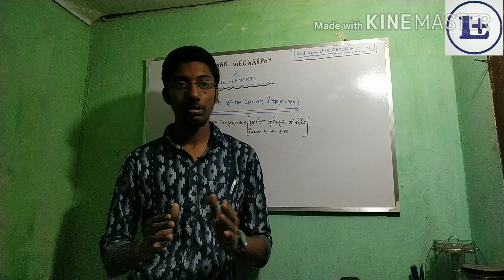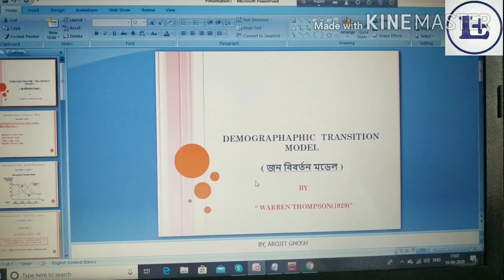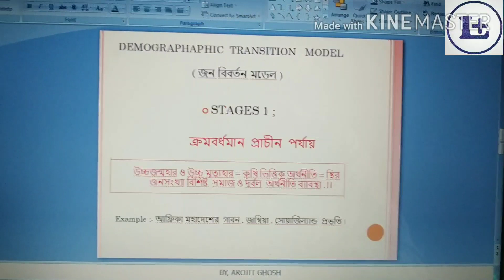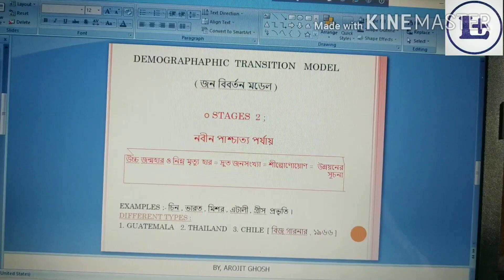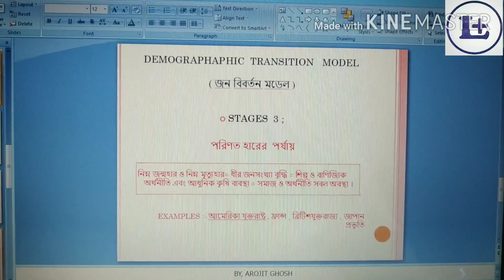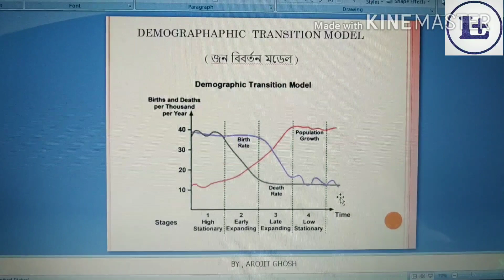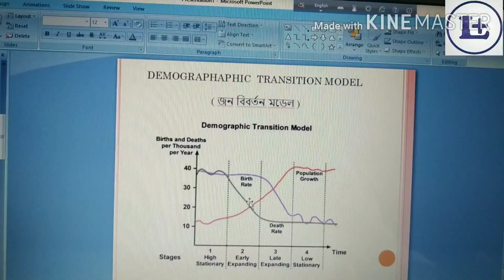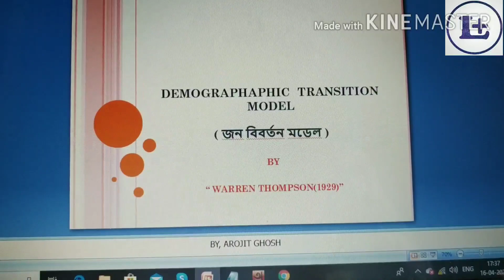Demographic transitional model........ Discuss in bengali..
The changes in population growth rates and the effect on population can be shown on the Demographic Transition Model (Population Cycle) - see diagram below:

This can be divided into four stages:

Stage 1 - High Fluctuating

Birth Rate and Death rate are both high. Population growth is slow and fluctuating.

Reasons

Birth Rate is high as a result of:

Lack of family planning

High Infant Mortality Rate: putting babies in the 'bank'

Need for workers in agriculture

Religious beliefs

Children as economic assets

Death Rate is high because of:

High levels of disease

Famine

Lack of clean water and sanitation

Lack of health care

War

Competition for food from predators such as rats

Lack of education

Typical of Britain in the 18th century and the Least Economically Developed Countries (LEDC's) today.

Stage 2 - Early Expanding

Birth Rate remains high. Death Rate is falling. Population begins to rise steadily.

Reasons

Death Rate is falling as a result of:

Improved health care (e.g. Smallpox Vaccine)

Improved Hygiene (Water for drinking boiled)

Improved sanitation

Improved food production and storage

Improved transport for food

Decreased Infant Mortality Rates

Typical of Britain in 19th century; Bangladesh; Nigeria

Stage 3 - Late Expanding

Birth Rate starts to fall. Death Rate continues to fall. Population rising.

Reasons

Family planning available

Lower Infant Mortality Rate

Increased mechanization reduces need for workers

Increased standard of living

Changing status of women

Typical of Britain in late 19th and early 20th century; China; Brazil

Stage 4 - Low Fluctuating

Birth Rate and Death Rate both low. Population steady.

Typical of USA; Sweden; Japan; Britain